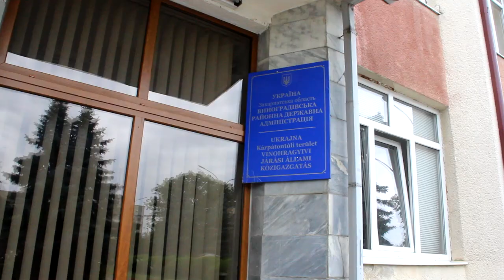Влада і активісти Виноградівщини обговорили блокування і ремонт доріг - Голос Карпат